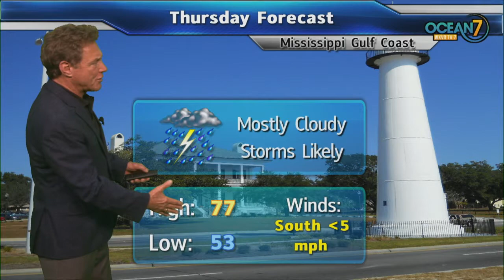Wed. Eve. Forecast 11/06/19